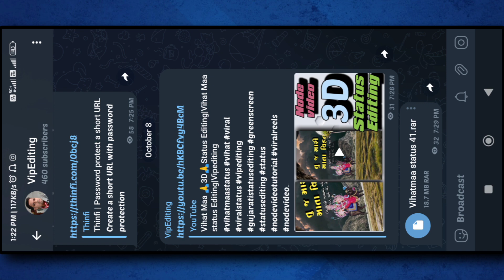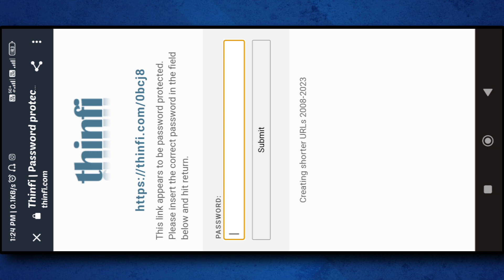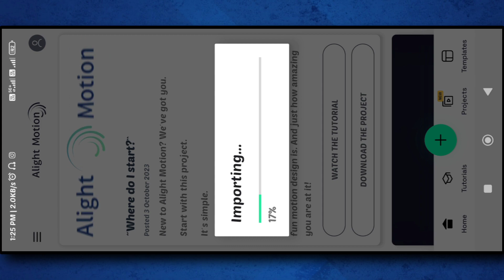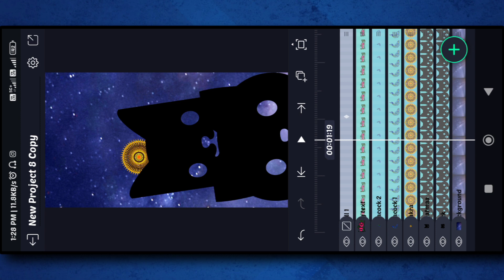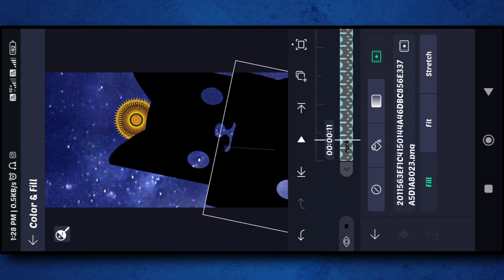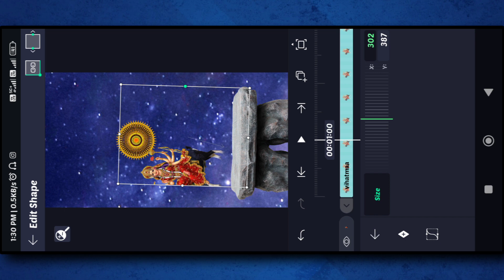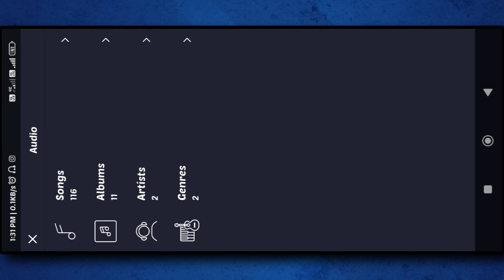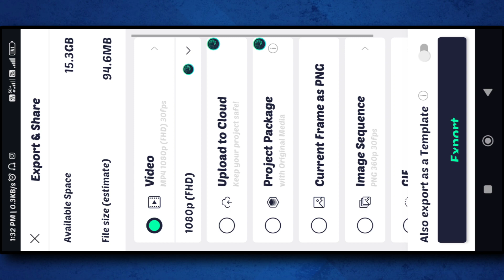New Instagram Trending video Vihatmaa 3D|Vihatmaa Status Alight motion|Vipediting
Tags

vihat maa na new video
gujarati song vihat maa status
Dj
Remix
maheriya
vihat maa new status vijay
suvada
vihat maa new status 2021
vihat maa new status 2022
fullscreen
nitin kolvada
3d status editing alight motion
3d video alight motion
mataji na status editing alight motion
meldi maa 3d status editing alight...
meldi maa na tatus video
meldi maa nu tatus
meldi maa status 3d
meldi mata nu status
node app editing
node video editing 3d animation
photo editing
વિહત મા ના ટેટસ
3d alight motion
3d edit
3d edit alight motion
3d editing video
3d effect video
3d node video editor
3d video kaise banaye
meldi maa status editing alight moti...
node video editing
meldi maa na tatus
3d video editing
3d video editing alight motion
alight motion video editing meldi maa
kinemaster video editing
meldi maa alight motion editing
meldi maa new status editing alight ...
meldi maa photo editing
alight motion 2023
alight motion mataji video editing
meldi maa na status video
meldi maa status editing
3d editing alight motion
3d status
Jogani Maa status video alight motion
kuldevi video editing alight motion
alight motion video editing mataji na
3d status editing gujarati
new gujarati status editing alight motion
Vihatmaa status video